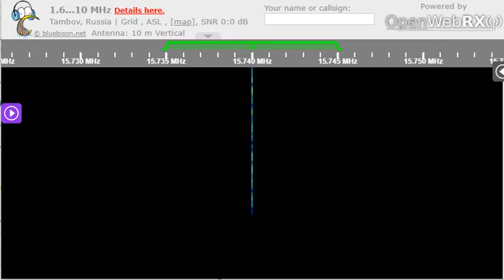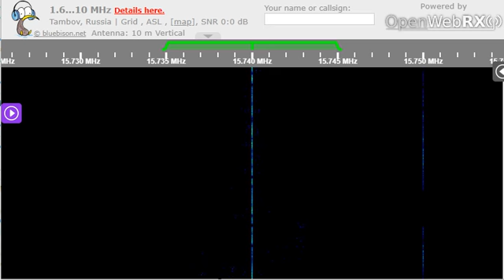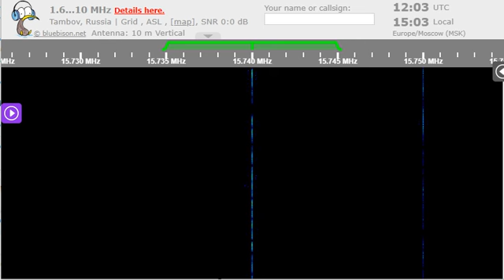24 09 2022 BBC World Service in English to EaEu 1200 on 15740 Woofferton